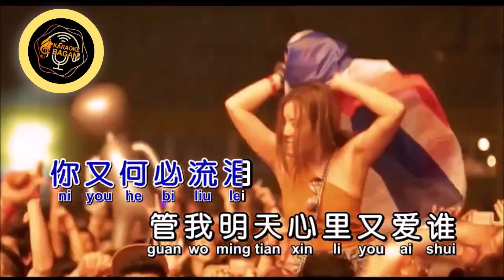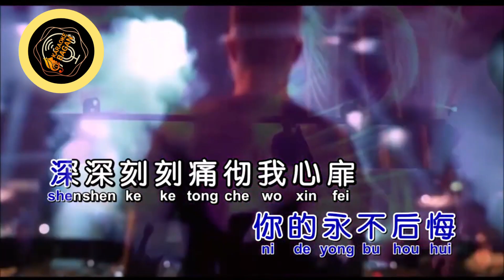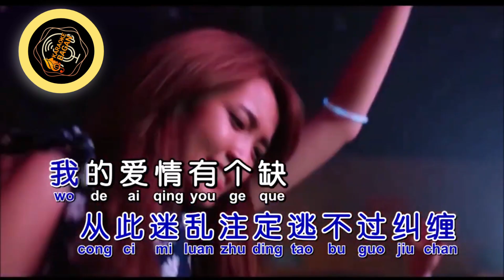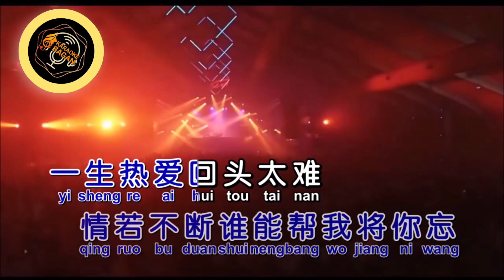HUI TOU TAI NAN [[ 回头太难 ]] KARAOKE NO VOKAL